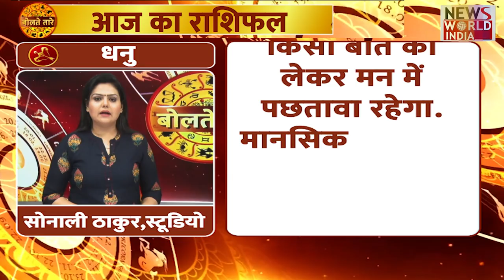आ गया है फाल्गुन मास.. ऐसे करें भगवान भोलेनाथ को प्रसन्न | Horoscope | Rashifal